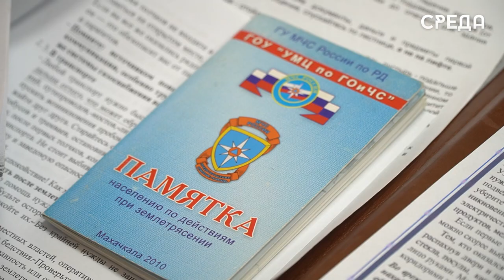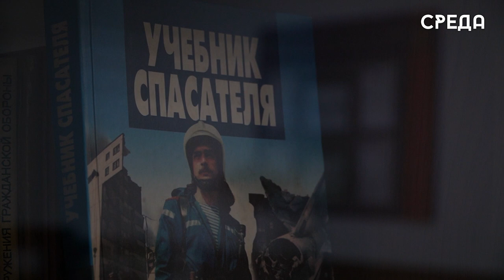"Землетрясение невозможно предугадать": Даир Меджидов рассказал о стихийном бедствии в Дагестане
Хаос и разрушения. В народе эти слова являются синонимами последствий землетрясения. Природная катастрофа безжалостно разрушает здания, различные сооружения, и самое ужасное - уносит жизни людей. Сегодня мы наблюдаем, как целые города в Турции стали беззащитны перед стихийным бедствием. Напомним, что Республика Дагестан расположена в самом центре Северо-кавказкой сейсмоактивной зоне землетрясений, где так называемые подземные колебания цикличны и имеют свойства природного повторения.